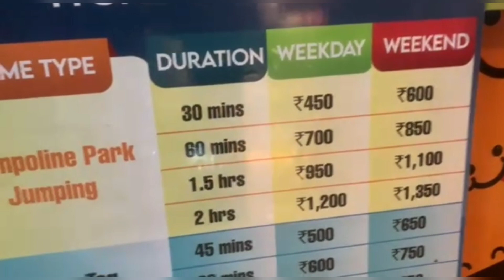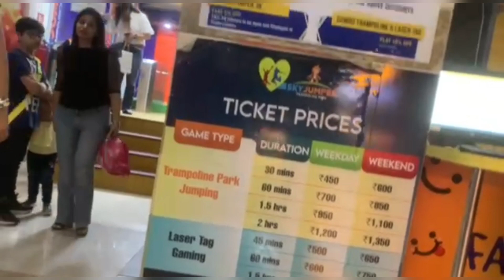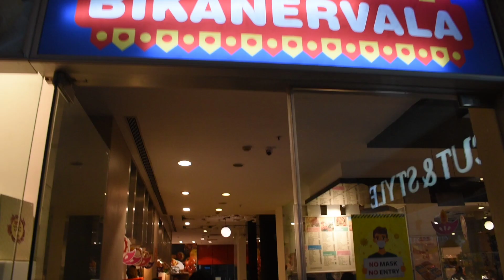SkyJumper Trampoline Park Gurugram | Trampoline Park fun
SkyJumper Trampoline park Gurgaon, SkyJumper Trampoline, Trampoline Park Gurgaon